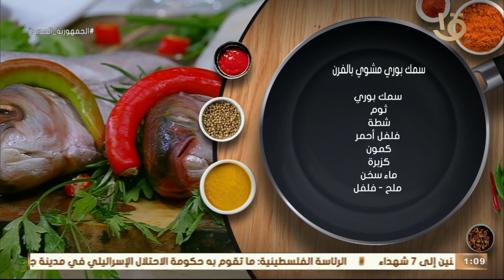أكلة أمي | سمك بوري مشوي بالفرن أحلى طريقة ممكن تعملي بيها السمك